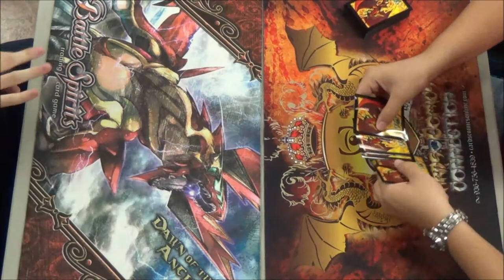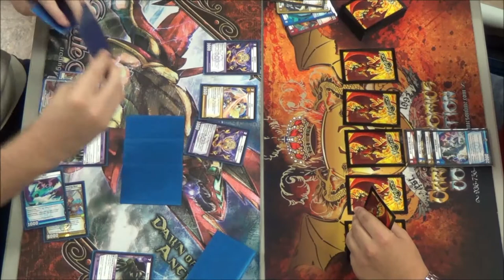Kaijudo - KMC Albany LA - Rd 2 Feature Match - JD Bauer (LWDF Dragons) vs Cody Reynolds (LWF Rush)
Round 2 feature match - JD Bauer (LWDF Dragons) vs Cody Reynolds (LWF Rush)
Kaijudo Master Challenge - Albany Louisiana 09/28/2013

Chuck's Field of Dreams in Albany Louisiana. Big thanks to Chuck for hosting a great Kaijudo Master Challenge and letting me film in his store. Enjoy!

Chuck's Field of Dreams
I-12 @ Albany/Springfield Exit
Albany, LA 70711